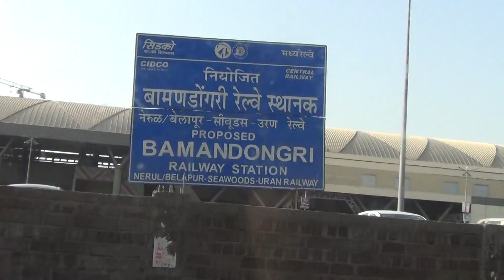HUGE AND BEAUTIFUL BAMANDONGRI RAILWAY STATION IN ULWE - CONVENIENCE TO PUBLIC - NEWS TV VLOGS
ACTING AND FILM-MAKING CRASH COURSES, NEWS REPORTING CRASH COURSES, TV ANCHORING CRASH COURSES, SCRIPT WRITING CRASH COURSES, FILM DIRECTION COURSES, TO KNOW ABOUT OUR NGO - WOMEN POWER AND SOCIAL AWARENESS FOUNDATION ( REGISTERED WITH THE CENTRAL GOVT. OF INDIA / MINISTRY OF CORPORATE AFFAIRS, ACTORS FEES, MOVIES BUDGET AND BOX-OFFICE COLLECTIONS, POLICE, CRIME, COURT JUDGEMENTS, GOVT. POLICIES ISSUED IN FAVOUR OF GENERAL PUBLIC, POLITICS, LIFE STORIES OF FAMOUS PERSONALITIES, BIOGRAPHIES, INVENTIONS AND DISCOVERIES and lots more .PLEASE VISIT OUR WEBCHANNEL:
NEWS TV DIGITAL MEDIA IN ASSOCIATION WITH NGO - WOMEN POWER AND SOCIAL AWARENESS FOUNDATION (Registered with the Central Govt.of India, Ministry of Corporate Affairs) present